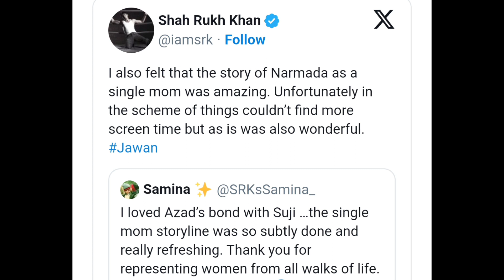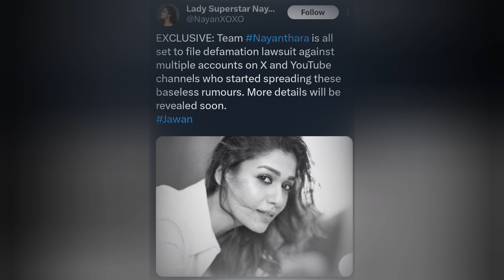Revealed: The Truth Behind Atlee-Nayantara's Rift Over Jawan !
Many reports are making rounds that actress Nayantara is upset with Jawan's director Atlee. Here's the truth behind it!   @bollywooddilse...